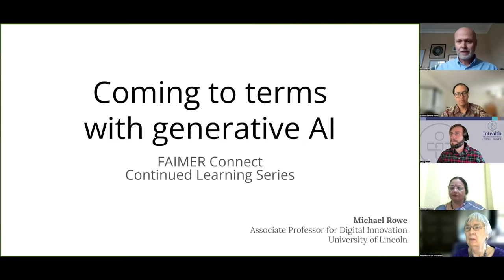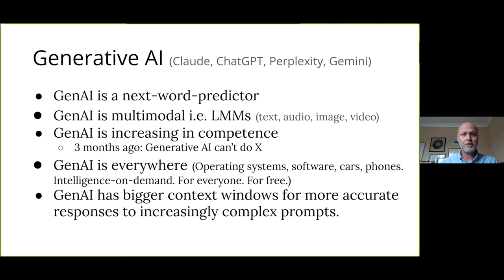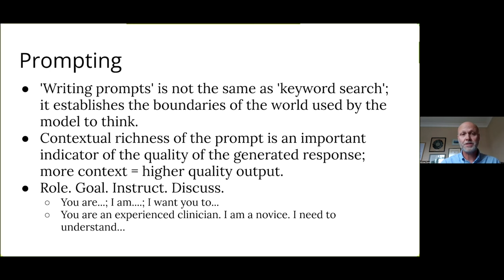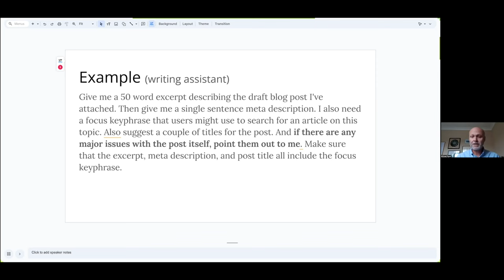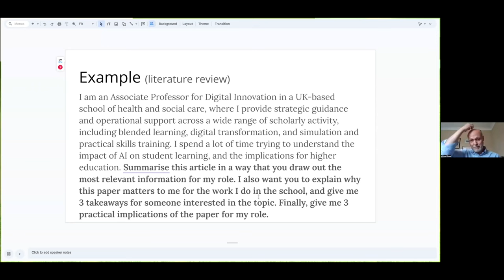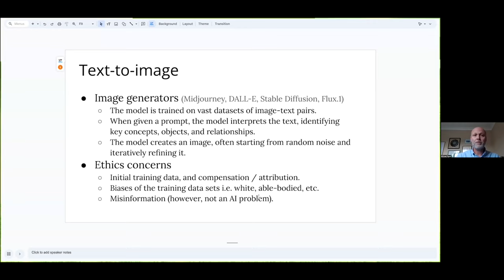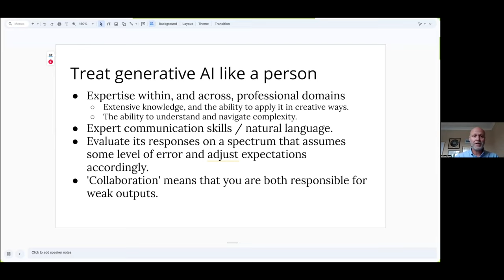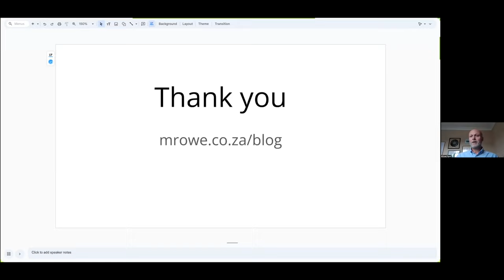Coming to terms with generative AI (FAIMER learning series)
Generative AI is transforming healthcare and education, offering unparalleled access to expertise across multiple knowledge domains. In this FAIMER Connect Learning series presentation, I explore its potential and challenges in health professions education, from effective prompting to skills gap reduction. As AI reshapes professional practice, working with it as a collaborative partner is going to be key to successful practice. This is the first of two presentations I will present in the series.